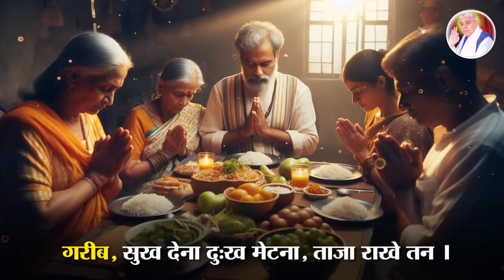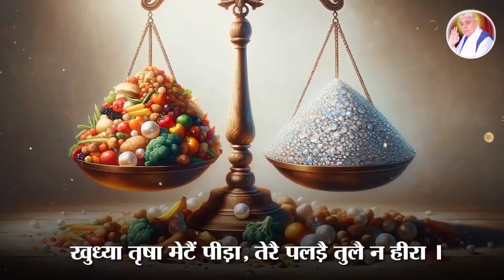खाना खाने से पहले बोले जाने वाली मंत्र